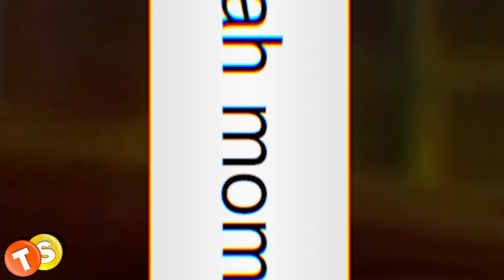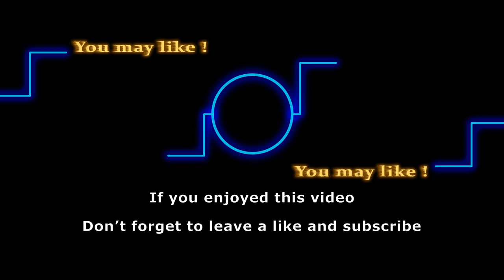Y&R Character Recap: Mariah Copeland (Camryn Grimes)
What do you remember when you think of Mariah? Of course, there’s a lot this character has been through on The Young and the Restless but there are some unforgettable moments as well. So in this video, we have collected Mariah Copeland’s best Y&R scenes that summarize her entire journey so far. Watch till the end and don’t forget to share with us your favorite memory of Mariah on the comments.

Here are some of the shows that we love to follow:
General Hospital
Days of Our Lives
Gold Rush
Street Outlaws
Deadliest Catch